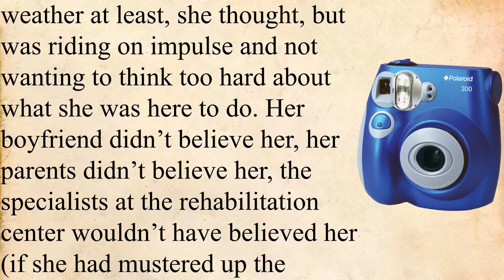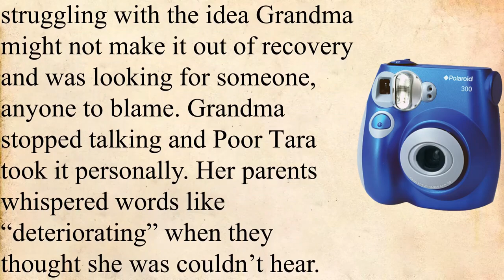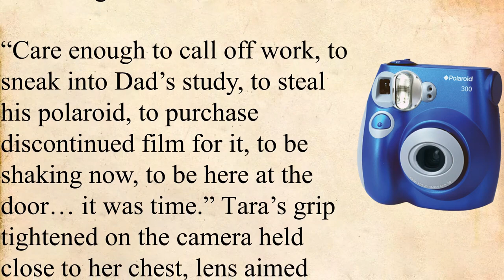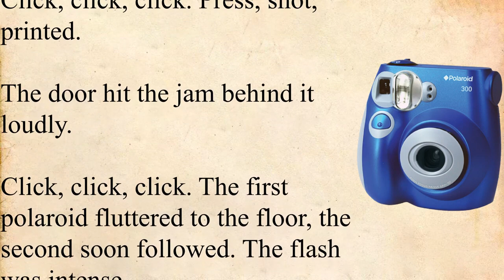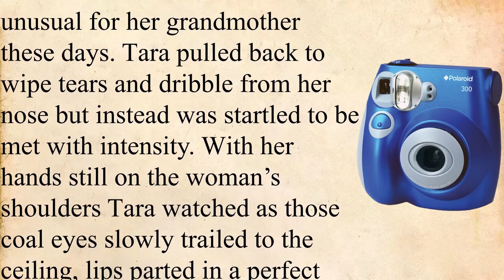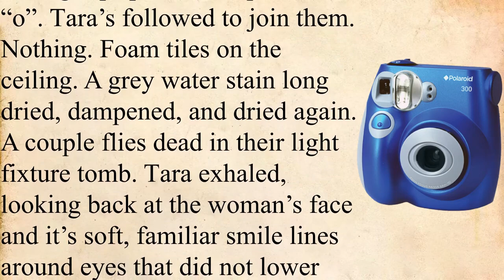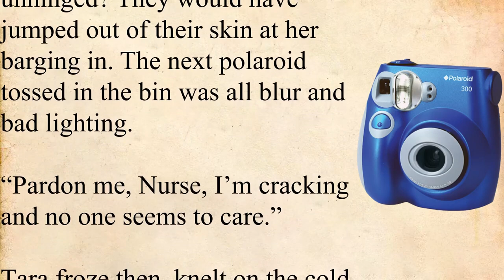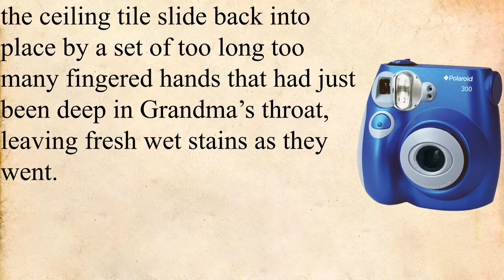Learn English Through Story | Listen And Practice | English Story-Learn English Blissfully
101 Panchatantra Stories with Moral
101 Panchatantra Stories for Children: Colourful Illustrated Stories

📙Keywords📙
english story
learn english
learning english
study english
english stories
english vocabulary
speaking english
english conversation